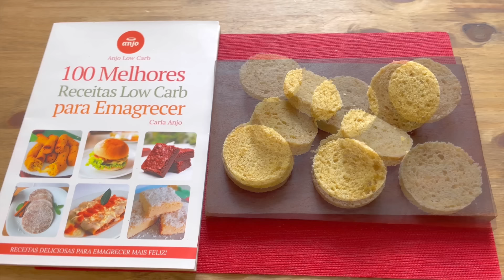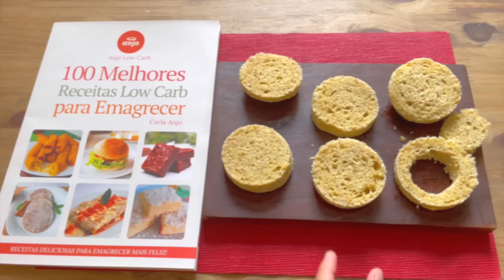Café da manhã ZERO CARBOIDRATOS, Rico em Proteínas, Sem Trigo, Fácil, Rápido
📚 Conheça meus Livros com Receitas para perder
até 3 kg por semana!
 ✅ Livro Físico - 100 Melhores Receitas para Emagrecer
 ✅ Livro Digital - 50 Receitas Prontas em até 15 min.

🥰 Fico muito feliz em compartilhar essas receitas com vocês!

 🙋🏻‍♀️ Venha participar do meu Grupo de Emagrecimento GRATUITO.
 Sugestão de Cardápio, listas de alimentos, receitas e muito mais,
 para você emagrecer rápido, comendo bem gostoso e sem passar fome.
 Vamos juntas! Recebe ajuda para emagrecer.

 ✅ Acesse o meu Canal só de receitas no WhatsApp

SUBSTITUA O PÃO! Só 2 MIN, ZERO CARBOIDRATOS,

EMAGRECER e DESINCHAR - SUBSTITUA O JANTAR com

💕 ÁREA EXCLUSIVA para Membros: Faça parte do nosso grupo especial.

 📝 Lista de Farinhas Low Carb que você pode usar na sua receita: Farinha de amêndoa,
Farinha de coco, Farinha de linhaça, Farinha de frango, Farinha de berinjela, Farinha de nozes,
 Farinha de castanha do Pará e de caju, Farinha de maracujá, Farinha de amendoim.
FARELO DE AVEIA (Só pode Farelo de Aveia a farinha de aveia NÃO PODE).